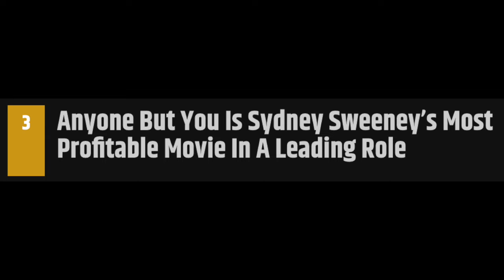Sydney Sweeney, Glen Powell’s Opposing ‘Anyone But You' Follow-Up Plans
Graeme O'Neil takes a look at "Anyone But You" stars Sydney Sweeney and Glen Powell's opposing ideas for the best first step forward in their appealing working relationship.